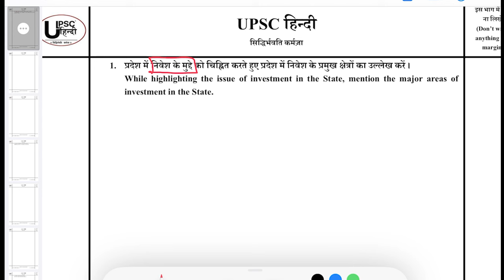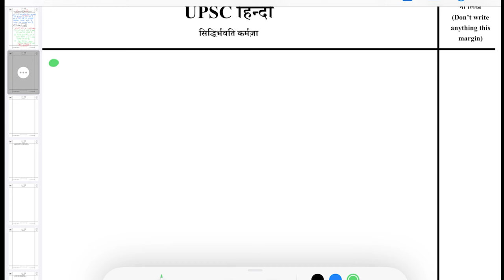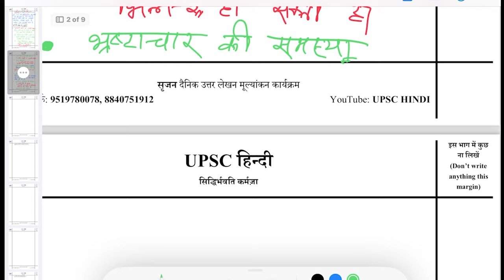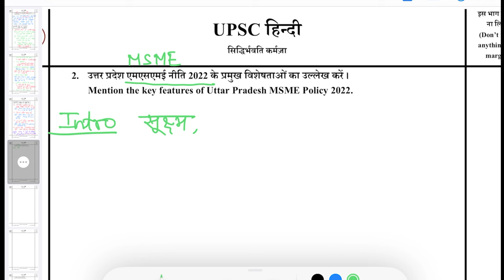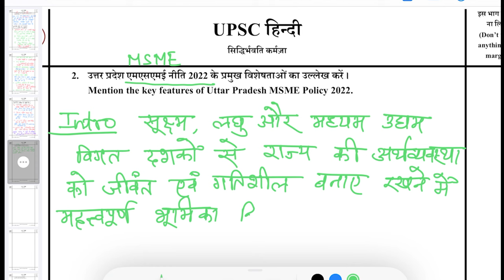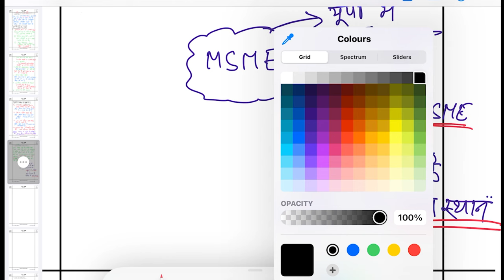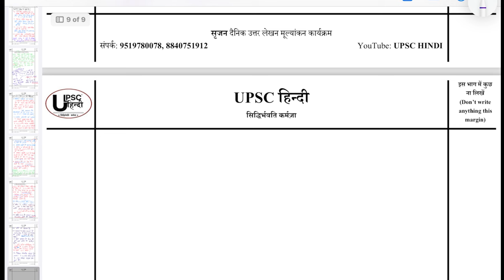UPPCS Mains 2024 के लिए UP Special GS 5/6 का संपूर्ण Answer Writing !! L4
हमारे प्रमुख टेलीग्राम चैनल 🥳
1. नियमित अपडेट के लिए हमारे मुख्य टेलीग्राम चैनल को जॉइन कीजिए
2. सभी लोक सेवा आयोग की परीक्षाओं के लिए Daily Practice हेतु
3. समय समय पर आयोजित ओपन टेस्ट हेतु
4. UPSC HINDI मोबाइल एप्लीकेशन